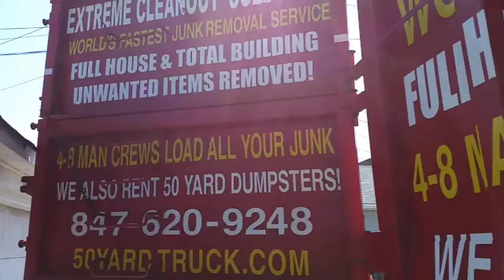Cicero Illinois full apartment junk removal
Today we were in Cicero, Illinois doing a full apartment trash out from the estate of a woman who lived in the place for many years. We cut up and demolished 2-600 pound electric organs from the 1960's so that it would be easier to get them in to the truck from the second floor of the building. We do the difficult junk removal jobs that the other guys can't handle!